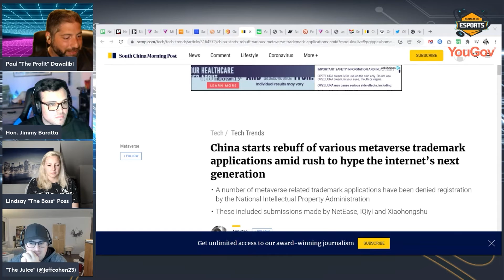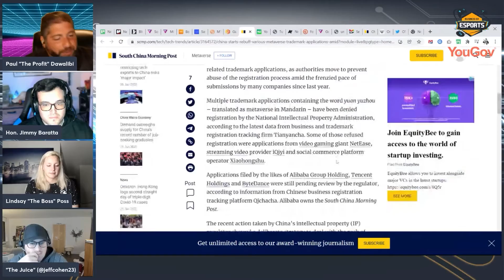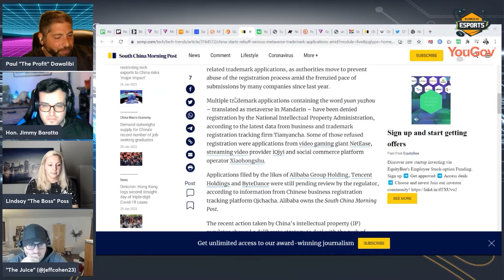Business of Esports TV: China Restricting Metaverse Trademarks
(Livestream #185)

In this segment, we discuss China adding even more restrictions to their legislation by restricting future trademarks related to the metaverse.